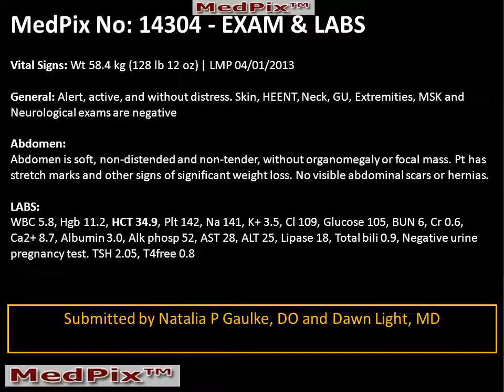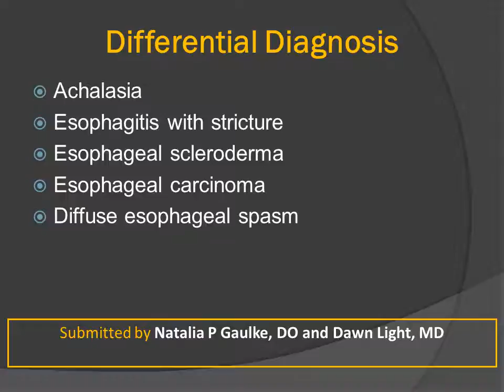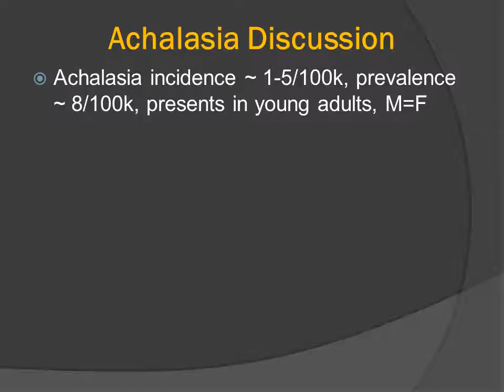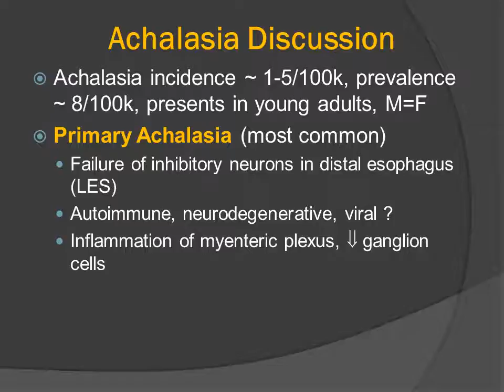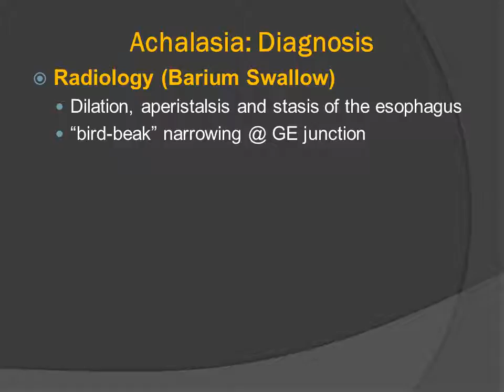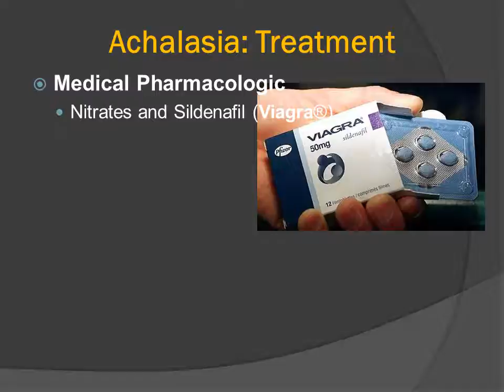MedPix COW 2013 - Dysphagia and Trouble Swallowing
Achalasia may be secondary to infection (Chagas, Varicella Zoster, Cancer) or Primary - due to loss of the inhibitory nitrergic ganglion cell neurons of the esophagus.  This results in both loss of normal peristalsis - as well as failure of relaxation of the LES (lower esophageal sphincter) resulting in a dilated esophagus with retained food.